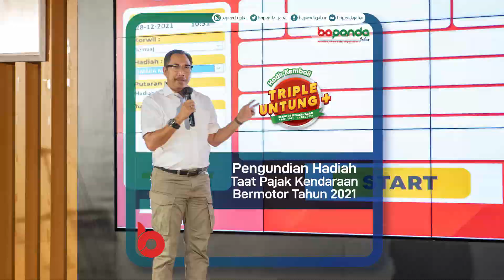Pemprov Jabar Apresiasi Wajib Pajak Kendaraan Bermotor Melalui Undian Hadiah Taat Pajak 2021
Triple Untung Plus merupakan Program Relaksasi Pajak Kendaraan Bermotor yang dilaksanakan Pemerintah Provinsi Jawa Barat dan Tim Pembina Samsat Jawa Barat, yang dimulai 1 agustus dan sudah berakhir pada tanggal 24 Desember 2021 kemarin.

Di masa pandemi ini, banyak masyarakat pemilik Kendaraan Bermotor yang terdampak dan memiliki tunggakan Pajak Kendaraannya.

Program ini merupakan solusi untuk memberikan kemudahan dan keringanan kepada para Wajib Pajak.
Selain menekan jumlah Tunggakan Pajak Kendaraan, kehadiran Program Triple Untung Plus, mampu meningkatkan raihan Pendapatan Asli Daerah dari sektor Pajak Kendaraan Bermotor (PKB) dan Bea Balik Nama Kendaraan Bermotor (BBNKB)

Seperti diketahui, keuntungan yang diberikan di antaranya Bebas Denda Pajak Kendaraan, Bebas Bea Balik Nama Kendaraan Second, Bebas Tunggakan Pajak Kendaraan Tahun Ke-5, Diskon Pajak Kendaraan, dan Diskon Bea Balik Nama Kendaraan Baru.

Hal ini mendapat respon positif dan antusiasme yang tinggi dari para Wajib Pajak di Jawa Barat.

Capaian penerimaan PKB sampai dengan 24 Desember 2021 sebesar Rp 8,060 trilyun atau sebesar 102.55% dari target PKB APBD Perubahan sebesar Rp. 7,860 trilyun. Demikian halnya dengan penerimaan BBNKB tercapai Rp. 4,967 trilyun atau 106.03% dari target sebesar Rp. 4,684 trilyun.

Oleh karena itu, dalam rangka memberikan apresiasi kepada para Wajib Pajak yang sudah menunaikan Kewajiban membayar Pajaknya pada Periode Program Triple Untung Plus,
Tim Pembina Samsat Jabar bekerja sama dengan bank bjb, memberikan Hadiah Taat Pajak Triple Untung Plus 2021.

Kegiatan yang dilaksanakan secara hybrid ini berlangsung di Aula Bapenda Jabar, Selasa (28/12).

Hadiah Taat Pajak 2021 berupa :
1 (satu) unit sepeda motor N-Max, 5 (lima) unit sepeda motor Beat, 10 (sepuluh) uang tabungan sebesar @Rp. 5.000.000,- dan 20 (dua puluh) uang tabungan sebesar @Rp. 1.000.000,- kepada Wajib Pajak yang beruntung.